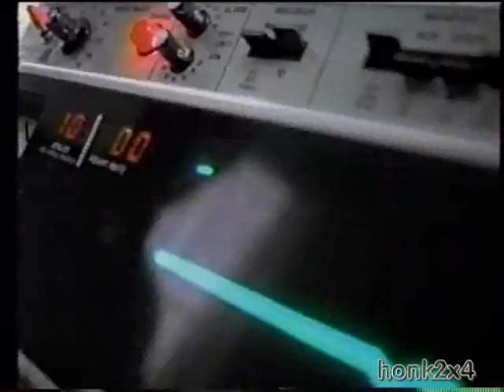Lipton Meatloaf Commercial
Late 90's TV Commercial for Lipton Soup Mix - adding flavor to your Meatloaf